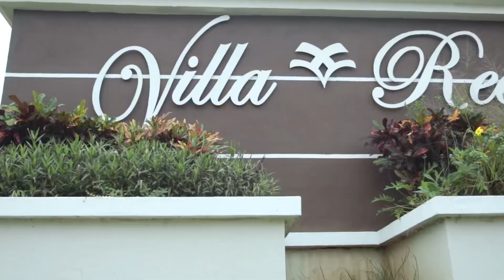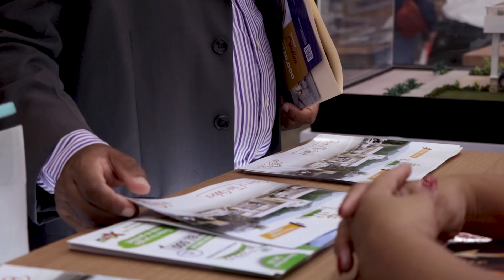Casas en Panamá Oeste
Es hora de tener tu casa propia con espacio para jardín y mascotas con @gruporealoficinapanama536 que te brinda varios modelos y financiamiento con las mejores tasas hipotecarias